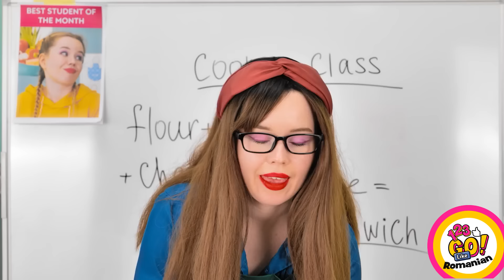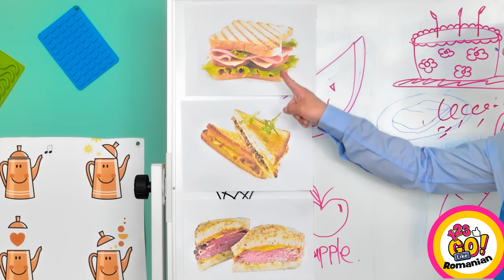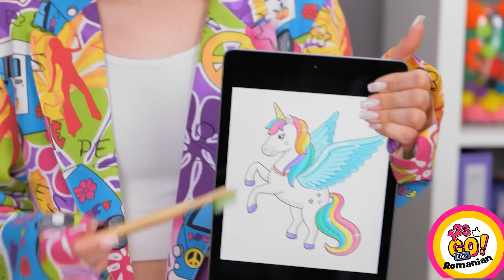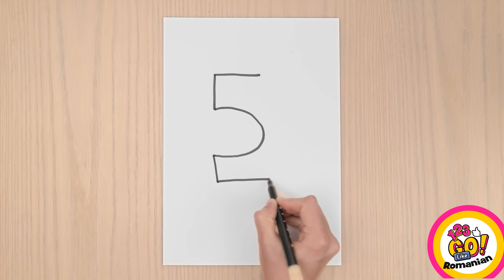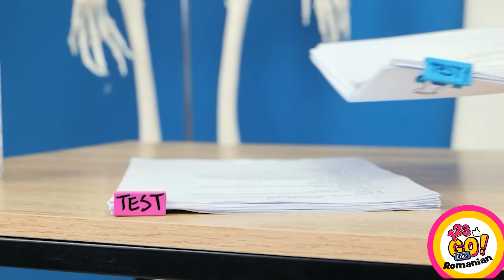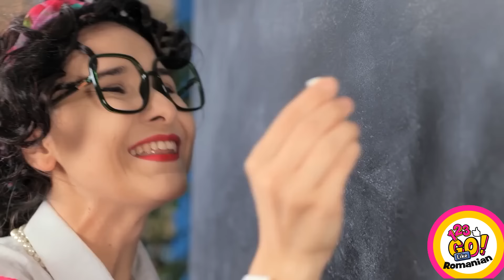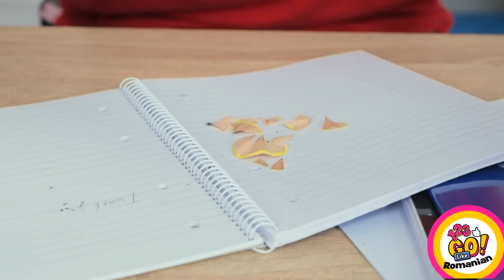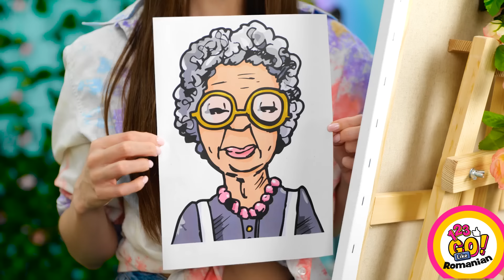TRUCURI ARTISTICE, ȘCOLARE ȘI DE ÎNFRUMUSEȚARE || Stimulează-ți creativitatea, cu 123 GO Like!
Ești gata să-ți folosești creativitatea la maximum? Intră într-o lume plină de inspirație, urmărind noul nostru clip video, care este plin de trucuri ingenioase și de sfaturi artistice! ✨